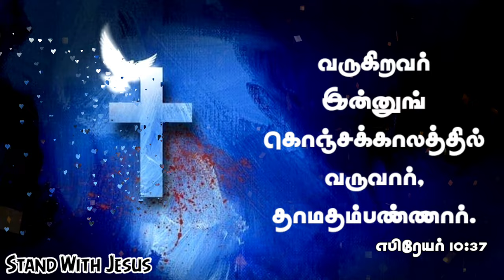Daily Spiritual Seeds